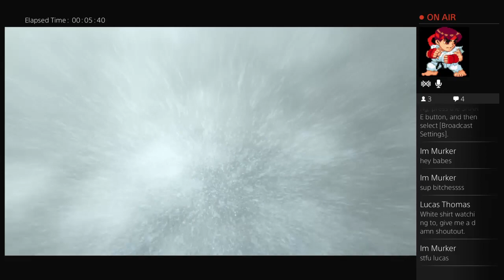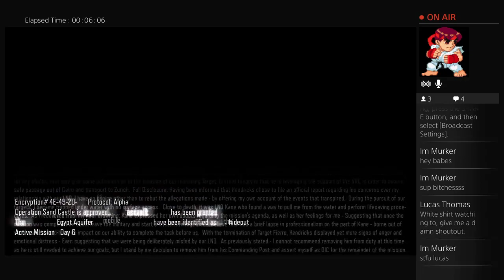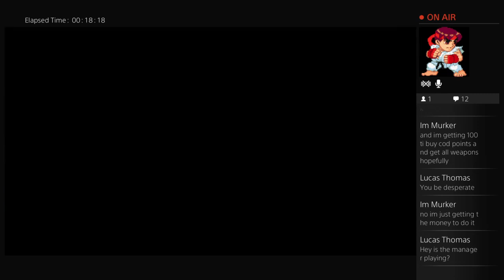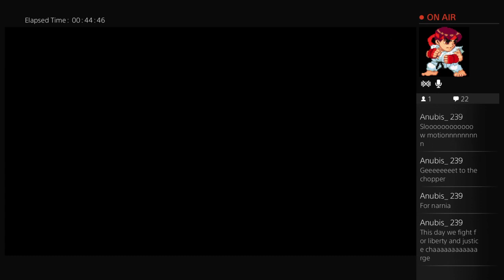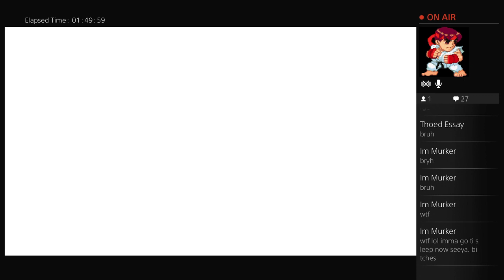Reality Is Broken!! Pt 2 (NSFW Strong Language)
The Real Side Of Campaign